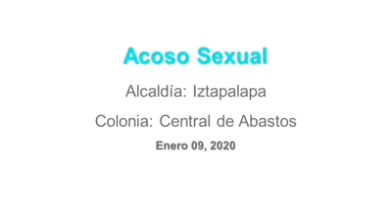Asi se las gastan